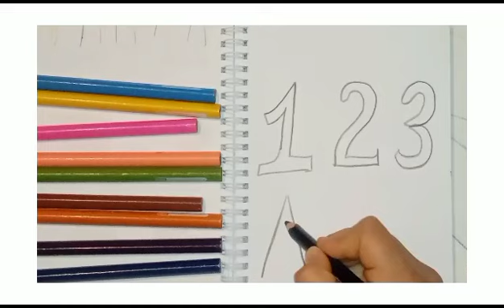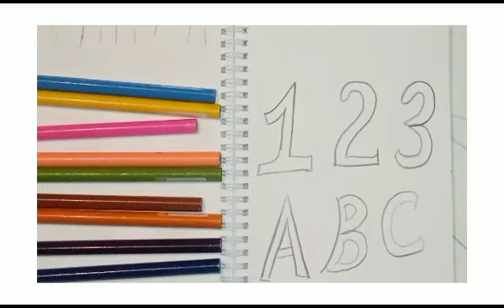123-ABC Drawing, Painting and Coloring for kids and toddlers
123-ABC How to draw
Draw cute things
art
Colouring and painting
acrylic painting
abstract painting
abstract painting art
draw cute things for beginner